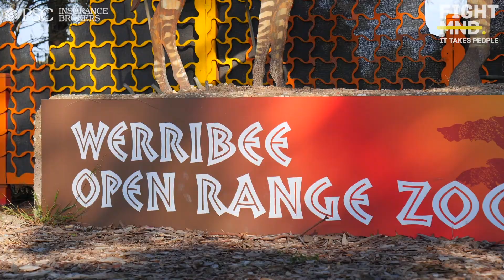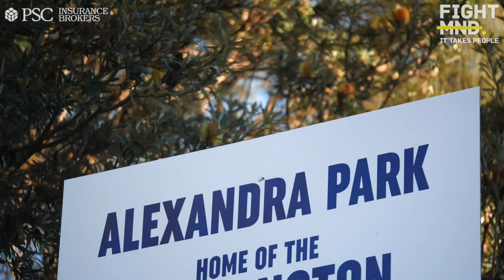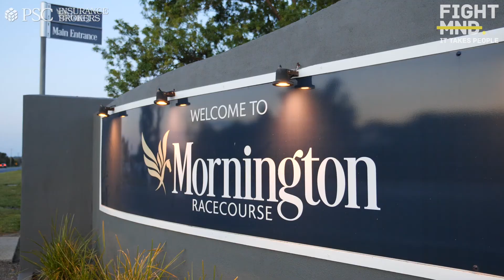DD PSC REDONE